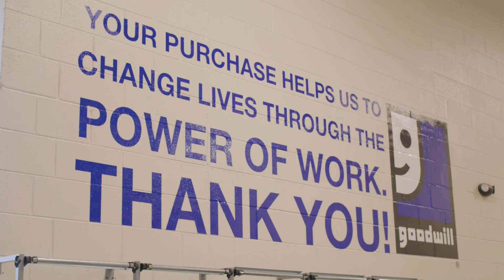Simply Good Business: Goodwill Industries of Greater Chattanooga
Gena Weldon, CEO at Goodwill Industries of Greater Chattanooga, explains how SimplyBank became a key partner early in Weldon's tenure as CEO at one of the world's earliest Goodwill chapters.